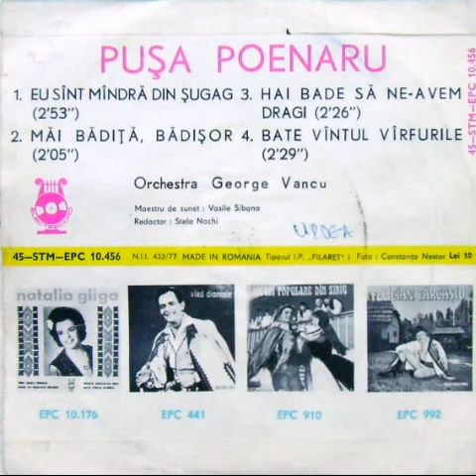Pusa Poenaru - Bate vantu varfurile (1977)